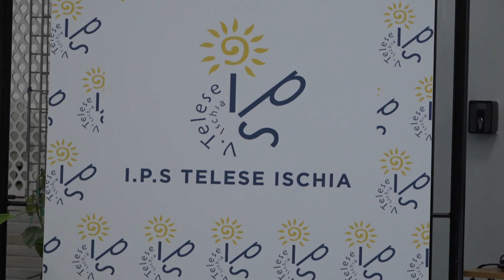Istituto Telese. Sironi: "La carenza di aule ci penalizza, ma non ci abbattiamo"